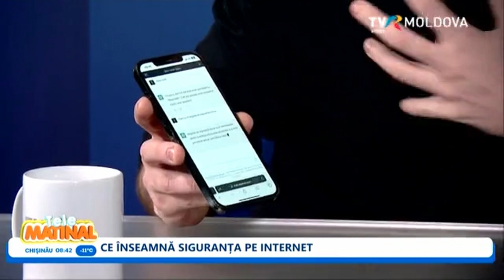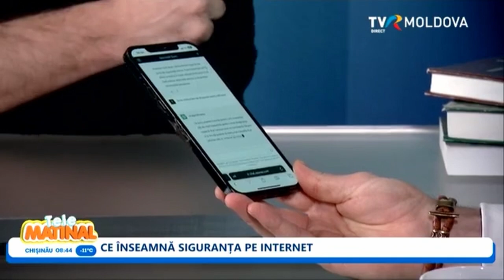Dumitru Talmazan - Speaker internațional , Antreprenor Digital, Expert în digital comunicare.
📣În Social Media cel puțin odată ne-am confruntat cu problemele securității paginilor de socializare. Acest instrument este foarte important pentru dezvoltarea unui brand sau a unei companii. De aceea, pentru a evita riscurile, pune în aplicare aceste reguli de bază:

📌 Folosește dubla autentificare
📌Nu folosi aceeași parolă pe mai multe conturi
📌Nu accesa link-urile străine

Urmărește interviul de la TeleMatinal, unde invitatul a fost Dumitru Talmazan.

✅ Dumitru Talmazan - Speaker internațional, Antreprenor Digital, Expert în digital comunicare, Certificat MBA Executive și Certificare Facebook.

Timing:
00:00 - Start
01:02 - Despre dubla autentificare, parolă și link-uri
04:16 - Noua aplicație Chat GPT
09:04 - Despre PromCapsula